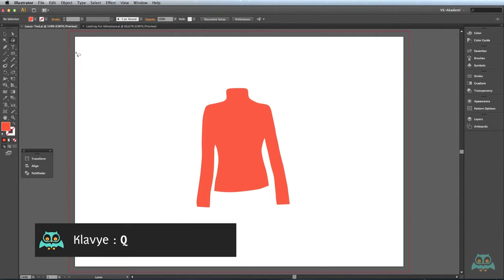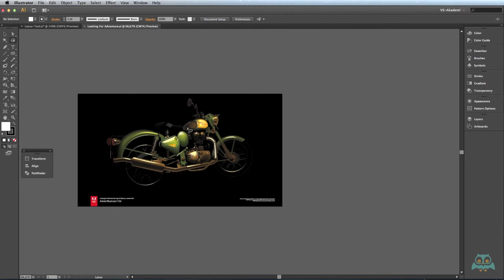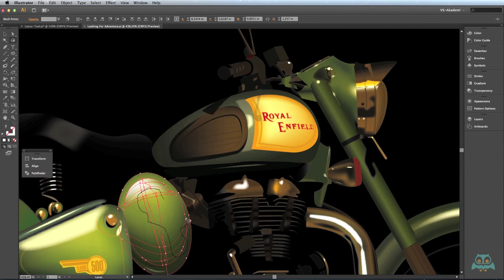Illustrator - Lasso Tool - videmy